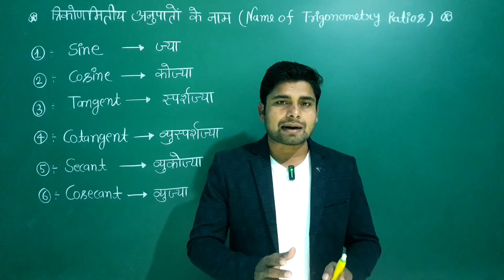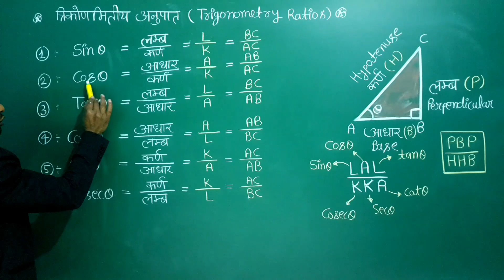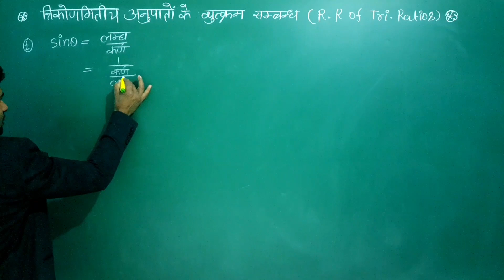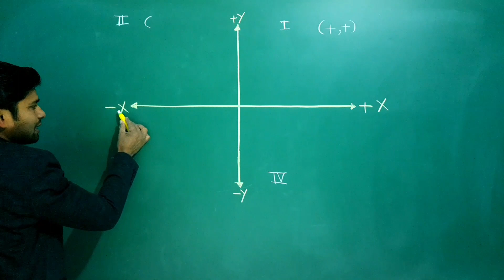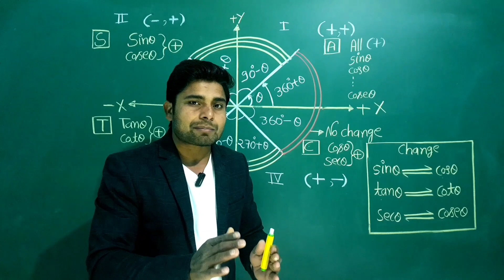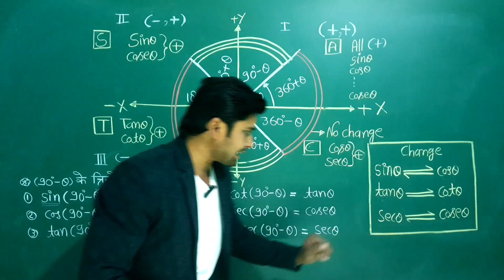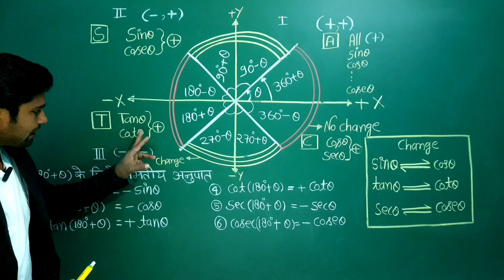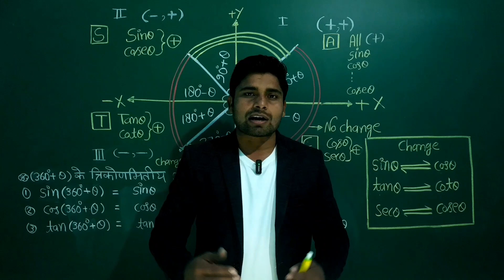Trigonometry Ratios || त्रिकोणमितीय अनुपात || Lecture-1|| Class-10th || UP/CBSE Board ||By- S.S Sir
Jai hind, in this video lecture we will discuss about a Trigonometry Ratios and Reciprocal Relations of Trigonometry Ratios useful for Class-10th and Class-11th .
This video useful other competitive exams as CDS,KVS,NVS,Airforce,NDA,IIT in advanced mathematics.
Lecture-1
Lecture-By S.S Sir